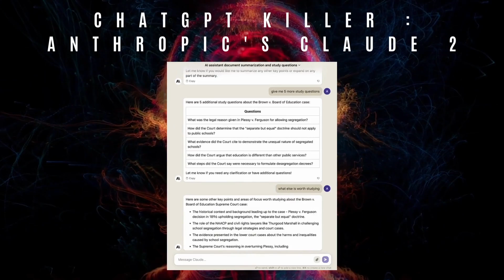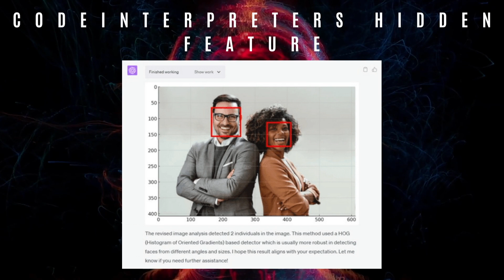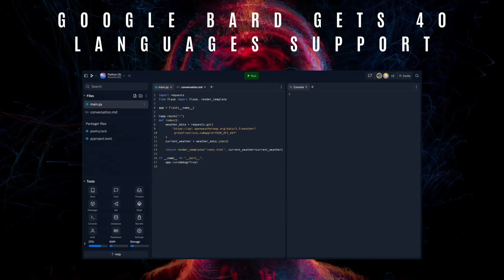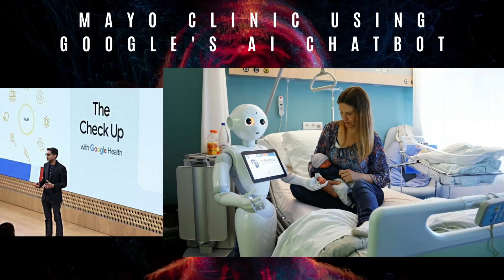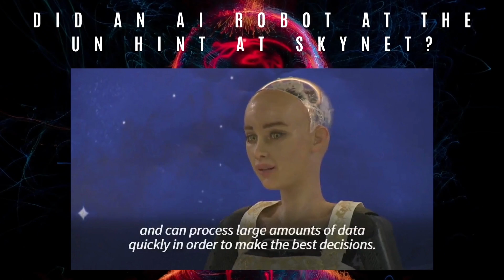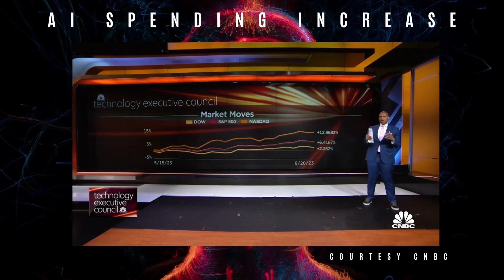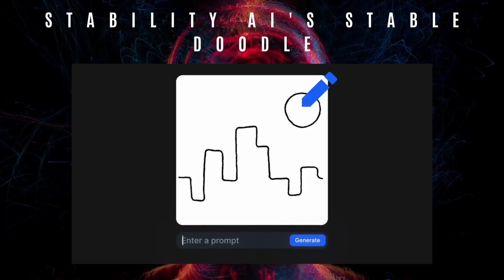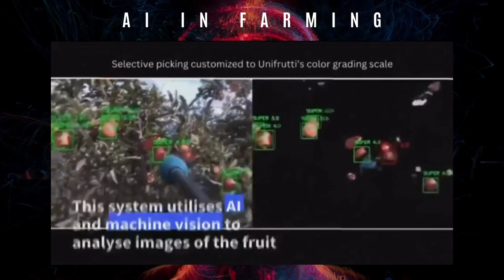MAJOR AI UPDATES BY OPENAI, GOOGLE and MUSK | Claude 2 | xAI | ChatGPT | Bard | AP [Weekly AI News]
Welcome to AI Snippets, your daily source for the latest AI updates!  Stay informed with the most important AI news of the day!

Stability AI Unveils Stable Doodle, Turning Sketches into Images : Stability AI has launched Stable Doodle, a new tool that utilizes the Stable Diffusion model to transform sketches into images.

OpenAI Partners with The Associated Press : OpenAI has reached a two-year agreement with The Associated Press (AP) to train its AI models using AP's news stories, including archived content.

Google Expands Bard AI to 40+ Languages : Google is extending the availability of Bard, its ChatGPT competitor, to more than 40 languages and introducing it to the European Union.

Shopify Unveils Sidekick : Shopify CEO Tobi Lütke reveals Sidekick, an AI digital assistant that enhances productivity, streamlines workflows, and enables quick idea generation.

Elon Musk Launches xAI: Elon Musk announces xAI, a new AI company focused on understanding the true nature of the universe. The team consists of experts from renowned institutions and will closely collaborate with X Corp, Tesla, and other companies.

Google Rebrands Project Tailwind as NotebookLM: Google renames Project Tailwind as NotebookLM, an AI-backed note-taking tool. It offers personalized AI assistance, automatic document summarization, video outline conversion, and integrated citations. Currently available on Google Labs through a waitlist.

Claude 2 - ChatGPT Killer : Anthropic's Claude 2, a new AI chatbot, surpasses ChatGPT in summarization capabilities, coding evaluations, and exams. It can summarize up to 75,000 words, import entire PDFs, and is 5x cheaper for developers, creating a strong competitor in the AI chatbot market.

Beehiiv Introduces AI Features : Beehiiv launches AI tools that transform newsletter creation, including an AI Writing Assistant, Text Tools for tone adjustment, Image Tools for image generation, and an AI Translator for effortless content translation.

ChatGPT's 'Code Interpreter' Unveiled with Facial Recognition Powers : An intriguing discovery reveals that ChatGPT's 'code interpreter' possesses facial recognition capabilities using a Histogram of Oriented Gradients (HOG) based detector.

Drones Utilize AI and Computer Vision for Automated Apple Picking : Drones equipped with AI and computer vision technology are revolutionizing apple picking in agriculture. They analyze fruit images, determining ripeness, sugar content, and detecting diseases.

Pano AI Raises $17M to Detect Early Wildfires with AI : Pano AI, an AI startup, secures $17 million in funding to deploy high-definition cameras and AI monitoring systems in high-risk areas, enabling early detection of wildfires.

GeologicAI Receives $20M Investment for AI-Powered Robot Geologists : Breakthrough Energy Ventures invests $20 million in GeologicAI, a mining tech startup.

AI-Enabled Humanoid Robots Suggest Leading the World : AI-enabled humanoid robots express their potential to govern the world more efficiently than humans at the UN's AI for Good Global Summit.

Google CEO Warns about AI's Misinformation Potential : Google CEO Sundar Pichai cautions about the ease of creating deceptive "deepfake" videos using AI and acknowledges that Google intentionally limits the capabilities of its AI system, Bard.

CHARM AI Tool Shows Potential in Assisting Brain Tumor Surgery : An AI tool called CHARM has demonstrated the ability to identify critical characteristics of aggressive brain tumors, potentially enabling faster treatment initiation and improved patient outcomes.

Urtopia Unveils Fusion E-Bike with AI Tour Guide : Urtopia introduces the Fusion e-bike, which integrates ChatGPT and built-in speakers to serve as a personal tour guide, providing riders with information on sightseeing locations and local landmarks.

Mayo Clinic Utilizes Google's Med-PaLM 2 : Mayo Clinic has been using Google's Med-PaLM 2 AI chatbot for hospital training, as it performs comparably to doctors in terms of reasoning, comprehension, and consensus-supported answers.

Tech Executives Increasing AI Spending : A CNBC survey shows that 63% of tech executives are accelerating AI spending, with AI being the top tech spending area for 47% of firms.

Timestamps:
0:00 - Introduction
0:14 - ChatGPT Killer - Anthropic's AI Claude 2
1:07 - OpenAI and AP News Collaboration
1:55 - Urtopia's ChatGPT Integrated Smart E-Bike
3:49 - ChatGPT Code Interpreters Hidden Feature
4:36 - Elon Musk's xAI
5:41 - Google Limits Bards Capabilities
6:28 - Google Bard gets 40 Languages Support
7:18 - Mayo Clinic Integrates Google Chatbot
8:02 - Google's New Notes App
9:08 - AI Robot at UN hints at Skynet
11:17 - AI Spending  Increase
13:11 - Stable Doodle
14:03 - AI in Farming
14:48 - Shopify introduces AI Sidekick
15:41 - Charm : AI Tumor Detection
16:31 - Geologic AI
16:58 - Pano AI Wildfire Detection